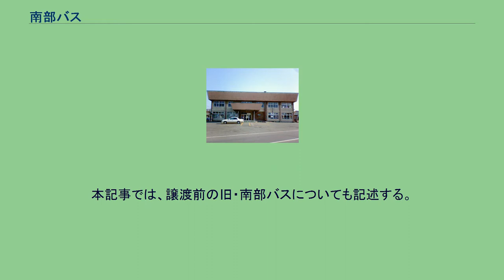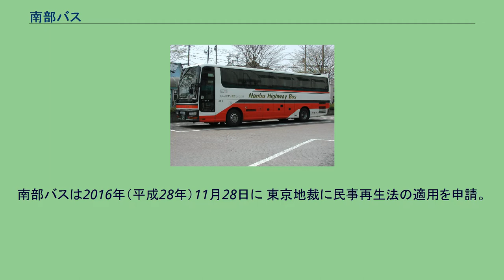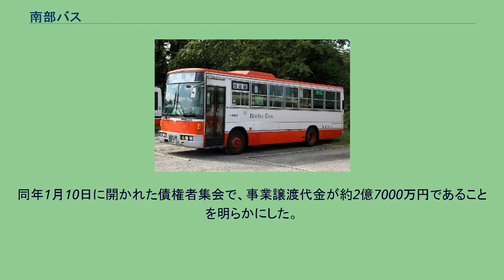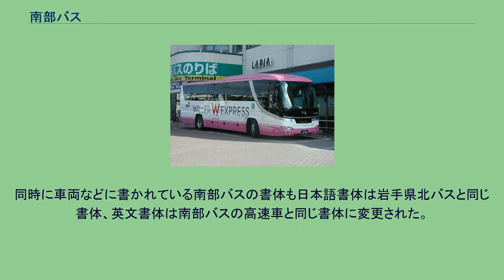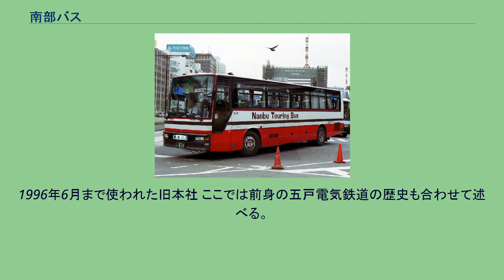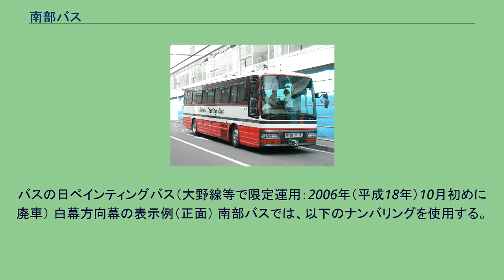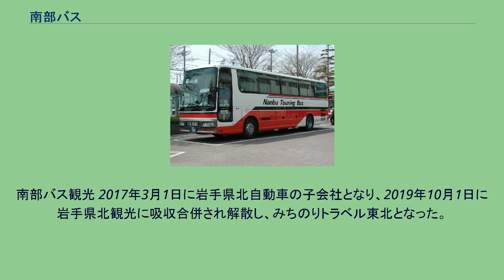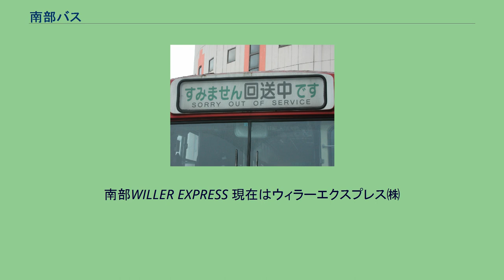南部バス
経営破綻した企業(青森県)
岩手県北自動車 」 南部バス 現行塗色のトップドア車。
元はいすゞ・キュービックのカタログカラーで、1980年代中頃より冷房車投入の折に採用された。
三戸営業所にて。
南部バス（なんぶバス）は、青森県八戸市にある岩手県北自動車南部支社が運営するバス事業の通称である。
主に青森県の南部地方の南側の八戸市・三戸郡で路線バス事業を行っているほか、同地発着の高速バスや、貸切バス事業も行っている。
2017年（平成29年）3月1日付けで青森県南部地方でバスを運営していた南部バス株式会社（なんぶバス、英称：Nanbu Bus Co.,Ltd.）が民事再生手続きを行い岩手県北自動車に事業譲渡し、同社の南部支社となった。
本記事では、譲渡前の旧・南部バスについても記述する。
元々は、南部鉄道と称し、五戸駅（同社の五戸営業所のある場所） - 尻内駅（現・八戸駅）間で鉄道を運営していたが、1968年（昭和43年）に発生した十勝沖地震の影響で廃止、1970年（昭和45年）に現社名となった。
かつて行っていた鉄道事業については、「南部鉄道」を参照のこと。
バス事業は1931年（昭和6年）より参入し三八地方（三戸郡・八戸市）を中心に広範囲にバスが運行されていた。
南部バスは2016年（平成28年）11月28日に 東京地裁に民事再生法の適用を申請。
みちのりホールディングス傘下の岩手県北自動車とバス事業並びに子会社の南部バス観光の譲渡に関する協議が行われていることを明らかにした。
同年12月1日に行われた債権者集会で、南部バスの代理人が債権者に対して、岩手県北自動車に2017年（平成29年）2月〜3月を目途にバス事業を譲渡し、南部バスは清算手続に入ることが伝えられ、同年12月28日にバス事業などの全事業を同社に譲渡する契約を締結した。
事業譲渡日は2017年（平成29年）2月15日を予定していたが、同年3月1日に事業予定期日が延期された。
同年1月10日に開かれた債権者集会で、事業譲渡代金が約2億7000万円であることを明らかにした。
事業譲渡に伴い、岩手県北自動車は南部支社を開設して南部バスの運行を引き継いた。
岩手県北自動車へ事業譲渡後、旧・南部バスは清算手続きのため存続していたが、2017年3月29日に東京地裁から民事再生手続廃止決定を受け、2017年4月27日に東京地裁から破産手続開始決定を受けた。
そして2018年（平成30年）4月16日に法人格が消滅した。
南部バスが行ってきた事業は岩手県北自動車で再建が図られる事になるが、南部バスの従業員は南部バスを退職の上で岩手県北自動車に再雇用された。
同時に車両などに書かれている南部バスの書体も日本語書体は岩手県北バスと同じ書体、英文書体は南部バスの高速車と同じ書体に変更された。
岩手県北自動車へ事業譲渡後も南部バスの呼称は維持され、南部バスが発売した乗車券・定期券・回数券や、八戸市が発行した高齢者福祉パスは岩手県北自動車への事業譲渡後も引き続き南部バスの営業エリアで使用できる（南部バスが発行した乗車券・定期券・回数券は岩手県北自動車の本社の路線では使用できない）。
岩手県北自動車への事業譲渡後は車両の更新が行われている他、岩手県北観光（2019年10月に経営統合の上みちのりトラベル東北へ商号変更）が主催する一部の岩手県内発着のバスツアーの申込が南部バス観光でも可能となった。
今後はバスロケーションシステムの整備、ICカードの導入を進めるとしている。
2020年10月21日には八戸市営バス・JR東日本の合同でJR東日本が提供する「Suica」のシステムを活用したICカードおよびSuica機能を搭載した「地域連携ICカード」を2022年春ごろまでを目途に導入すると発表した。
1996年6月まで使われた旧本社 ここでは前身の五戸電気鉄道の歴史も合わせて述べる。
バスの日ペインティングバス（大野線等で限定運用：2006年（平成18年）10月初めに廃車） 白幕方向幕の表示例（正面） 南部バスでは、以下のナンバリングを使用する。
ナンバリング表示例は右の画像を参照。
なお、中心街に乗り入れない路線・系統については、従来通り行先番号のみの表示となる。
また、これと同時に、路線の再編や減便などによって回送状態のバスが増加し、利用客待ちがバスを通過する際に回送だったことの落...